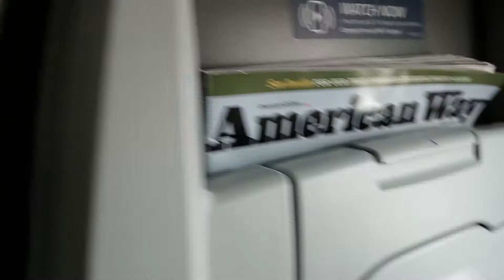Nkag rau hauv dav hlau lawm